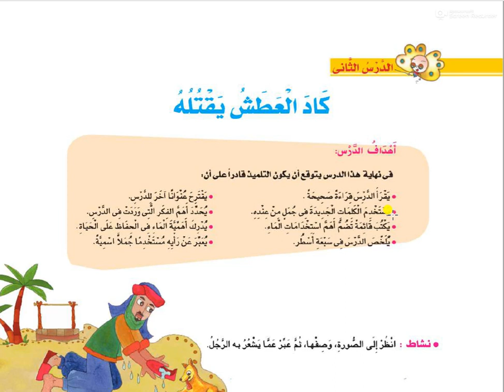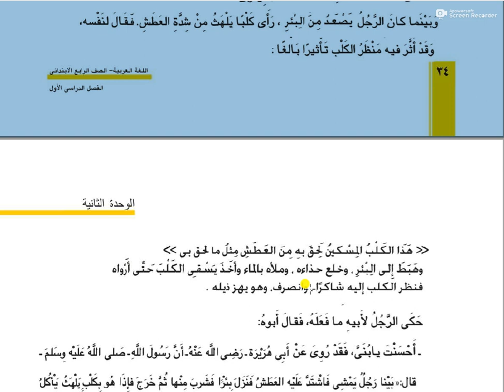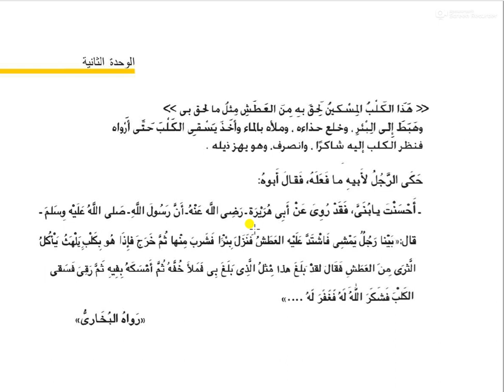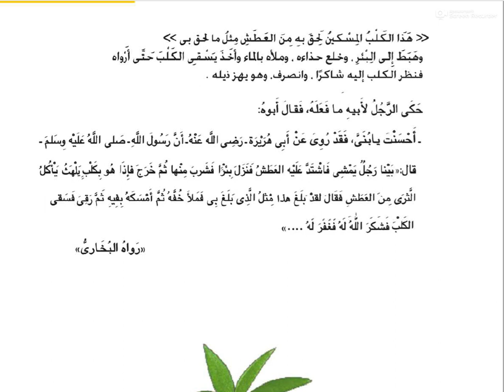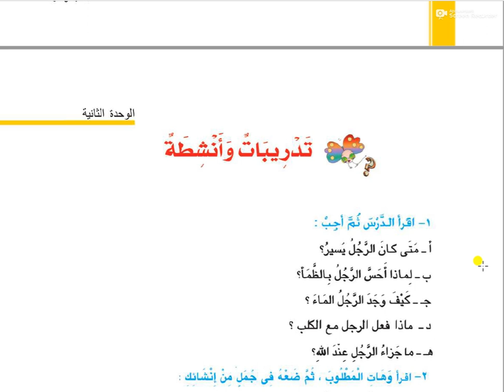بسمة صالح 4ب لغة عربية الترم الاول قراءة كاد العطش يقتله